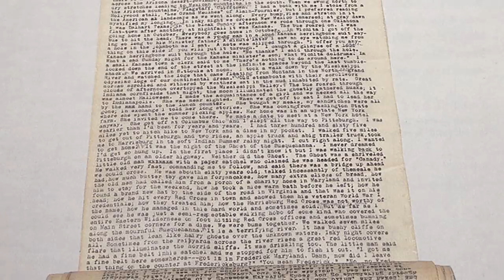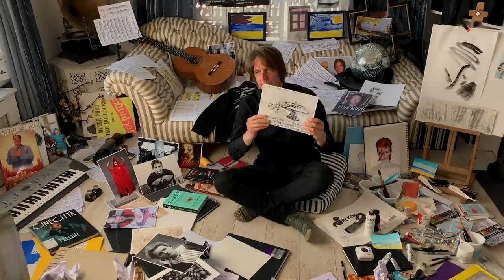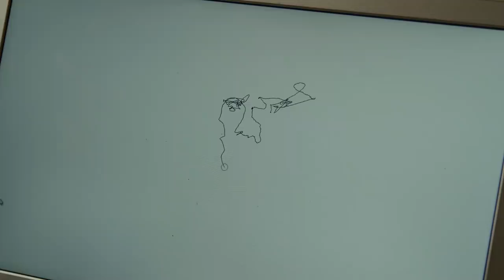A Creative Perspective | Graham Fink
Award-winning creative and artist Graham Fink talks about creativity with no borders.

This Creative Perspective is part of Creative Month produced by The One Club for Creativity.